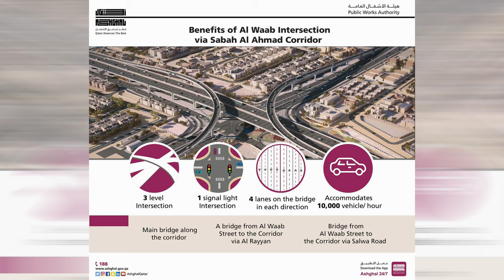⚡️ New bridge - Sabah Al Ahmad Corridore - Doha Qatar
✅ New bridge - Sabah Al Ahmad Corridore

⏬ Ashghal opens 13km phase of Sabah Al Ahmad Corridor

Ashghal opens 13km phase of Sabah Al  Ahmad CorridorShafeeq Alingal
The Public Works Authority (Ashghal) today announced opening of the first 13km phase of the prestigious Sabah Al Ahmad Corridor from Umm Lekhba Interchange to Bu Hamour Bridge. The opening was carried at a function, held at Bu Hamour. It marked the opening of a total of seven bridges and one tunnel. These included the country's first cable stayed bridge that's part of the corridor. Eng. Yousef al-Emadi, director of Projects Affairs at Ashghal, told Gulf Times that the new openings will ease traffic from Bu Hamour to Land Mark and will serve various facilities and residential areas. He added that traffic will be reduced to 50% on the stretch by providing free flow.

Sabah Al Ahmad Corridor extends for approximately 25km from Hamad International Airport to Umm Lekhba Interchange on Doha Expressway. The total road works of the project is approximately 37km.

 Once completed, Sabah Al Ahmad Corridor will link the south and north parts of Doha without the need to pass through Doha Expressway and 22 February Street. Sabah Al Ahmad Corridor extends for approximately 25 km from Hamad International Airport to Umm Lekhba Interchange on Doha Expressway. Works as part of the corridor include upgrading E Ring, F Ring, Mesaimeer, Al Bustan, Bu Erayyen and Lebday roads and sections of Al Markhiya Street. In addition, Ashghal will enhance 12 km of local and peripheral roads intersecting with the Corridor. The total road works of the project are approximately 37 km. Sabah Al Ahmad Corridor has the longest bridge, deepest and longest bi-directional tunnel. With a length of 1200 m, the cable stayed bridge on the corridor extends from Mesaimeer Road to Al Bustan Street and crosses over Halul Intersection on Mesaimeer Road and Faleh Bin Nasser Intersection on Salwa Road. The works will be completed in 2021.

Business directory
Qatar business
Qatar Doha
Qatar